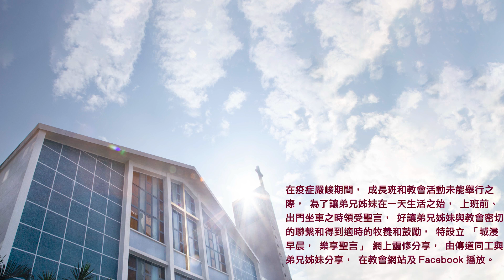20210929城浸早晨，樂享聖言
分享：方兆雄牧師
經文：歌羅西書2章6-23節